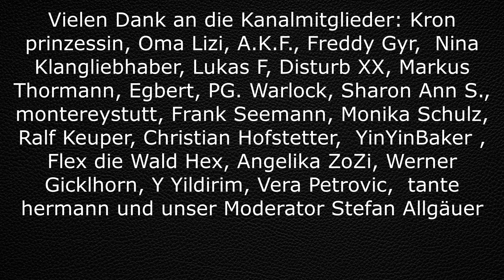Realtalk über den Kanal, über mich. Beantwortung von Fragen die aufgetaucht sind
Ein Video der etwas anderen Art. Ich möchte Stllung zu ein paar Punkte nehmen und die eine oder  Frage von Euch in diesem Video beantworten.